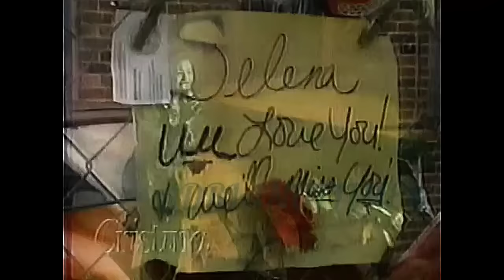SELENA - family on Cristina show '95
7/31/95 familia de Selena en show de Cristina